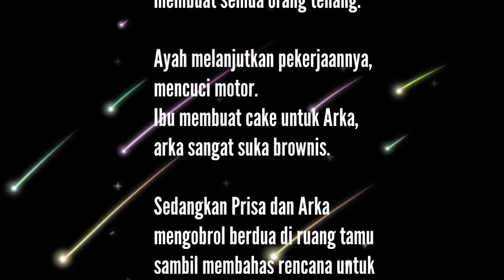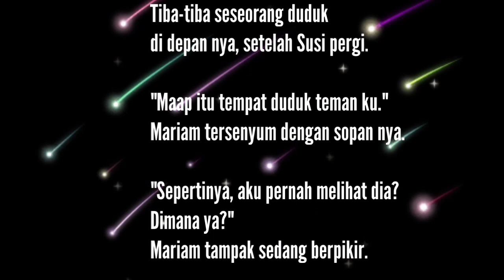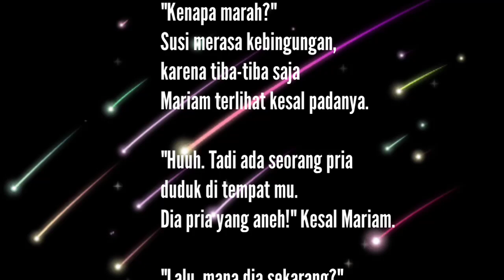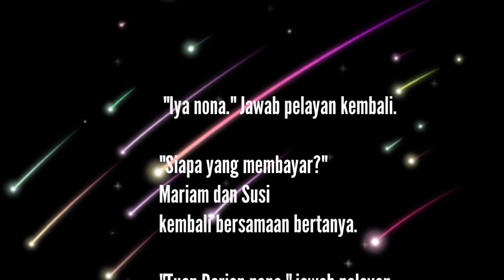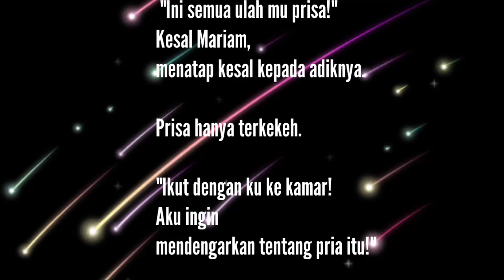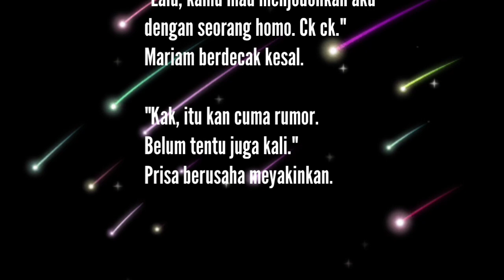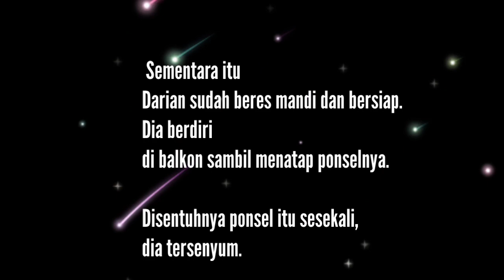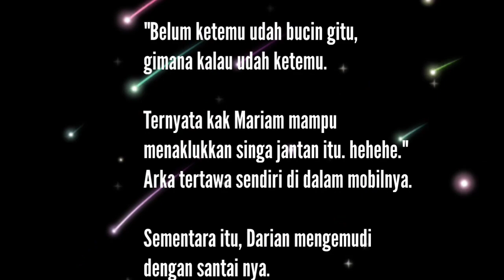Jodoh Luar Biasa Episode 6-7 | Novel Romantis Terbaru | @Mommira Chanel | Novelme | Perjodohan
JODOH LUAR BIASA ADALAH NOVEL ROMANTIS TERBARU KARYA ORIGINAL AUTHOR MIRASTORY TERBIT DI APLIKASI NOVELME, TEMA UTAMA PERJODOHAN.

EPISODE 6-7 👇

Menceritakan tentang Mariam dan Darian yang kembali tanpa sengaja bertemu.

Dan mereka pun ternyata di pertemukan kembali dalam suatu perjodohan yang di buat PRISA dan Arka.

Apa yang terjadi selanjutnya?

Simak terus keseruan ceritanya hanya di channel kesayangan kita semua nya@Mommira Chanel.

Dalam kisah cinta romantis bikin baper#Jodohluarbiasaepiside6-7#

JUDUL : JODOH LUAR BIASA
KARYA : MIRASTORY
BAB : PERKRAAN 30 - 50
STATUS : ON GOING SAAT VIDEO INI DI BUAT
TERBIT : NOVELME

TULIS SARAN, KRITIK, KOMENTAR DAN PERTANYAAN MU DI KOLOM KOMENTAR.

NANTI AKAN SAYA JAWAB DALAM PART Q & A 'KAMU TANYA AKU JAWAB'

*TERIMAKASIH ATAS SEMUA DUKUNGAN NYA*